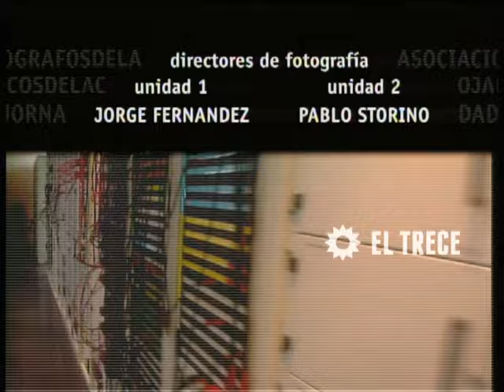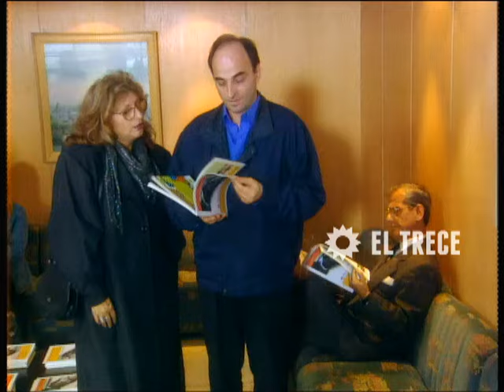Primicias - Capítulo 81